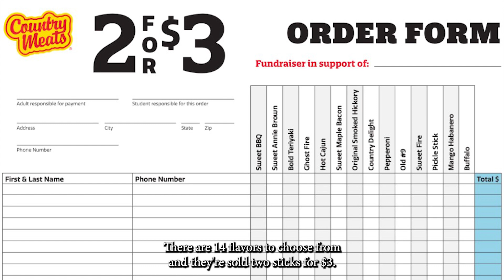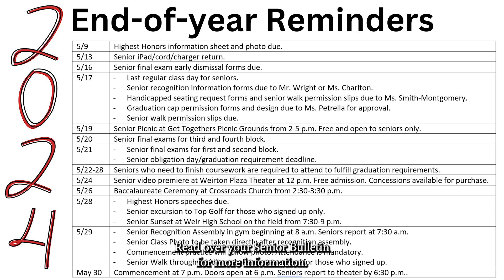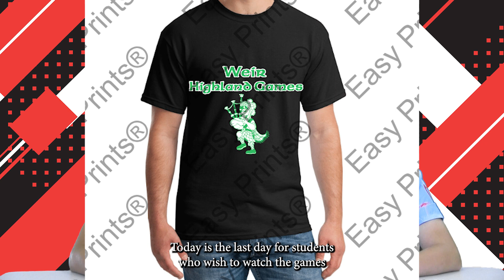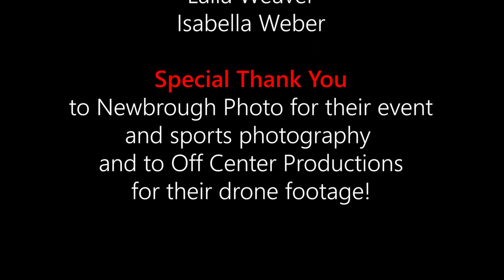5-8-24 WSM Announcements